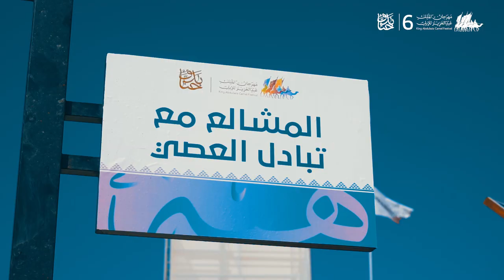مسابقة طبع الإبل بـمهرجان الملك عبدالعزيز للإبل6‬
تنافس رائع 😍
إثارة مختلفة 👏
في مسابقة طبع الإبل بـ ‫مهرجان_الملك_عبدالعزيز_للإبل6‬.